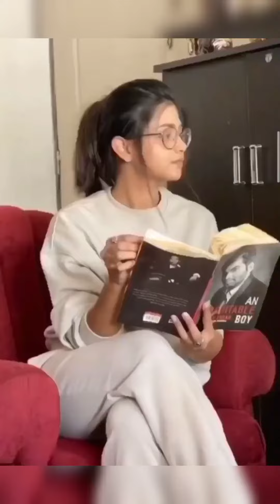take a luk at dis